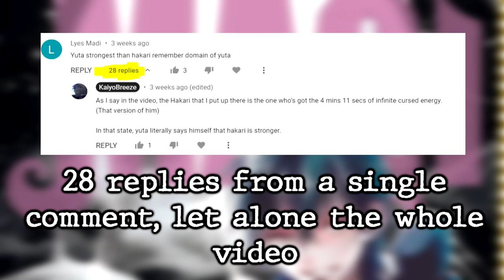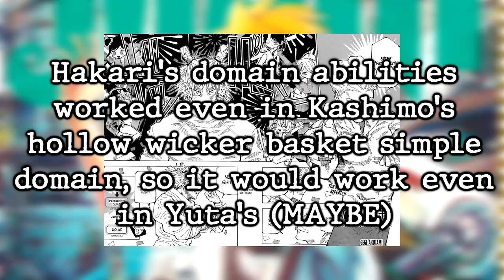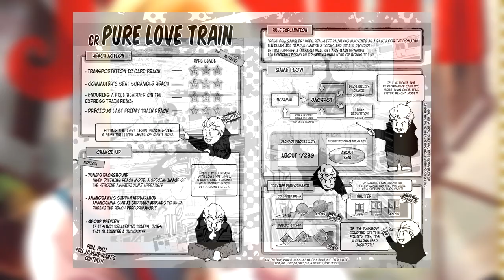YUTA OKKOTSU VS HAKARI | Who's The Strongest?! (Theory & Power-Scaling)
In today's Jujutsu Kaisen video I discuss who's the stronger between Yuta Okkotsu vs Kinji Hakari! Is Hakari's "Pure Love Train" Jackpot enough to take down Yuta and Rika? Let's find out!

Please comment on your thoughts and opinions down below as well! And with that, I hope you have a lovely day~

Thank you to amazingly talented @oopsiediasies on Twitter for letting me use their amazing manga colouring! Link to their Twitter

Time stamps:

0:00 - 0:35 Who's Stronger?
0:35 - 4:05 Points For Yuta!
4:05 - 9:34 Points For Hakari!
9:34 - 11:27 Conclusion: The Winner!
11:27 - 12:17 Final Take & Thank You!

Alternate title options:
The STRONGEST Characters in Jujutsu Kaisen! (JJK)
Power Scaling JUJUTSU KAISEN Characters! (jjk)
KINJI HAKARI VS YUTA OKKOTSU! The Honest Truth!
Jujutsu Kaisen Yuta vs Hakari!
Yuta is STRONGER than Hakari?! (JJK Power scaling)
Hakari is STRONGER than Yuta?!! Jujutsu Kaisen's Strongest Character!
Hakari and Yuta explained! Who's Stronger?
RIKA AND YUTA OKKOTSU VS KINJI HAKARI!! | JJK VS BATTLES!